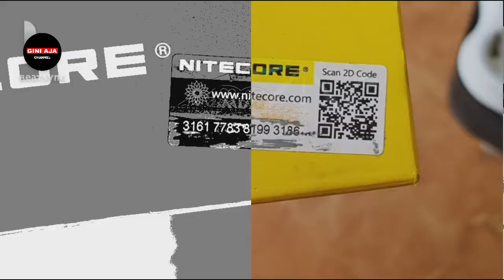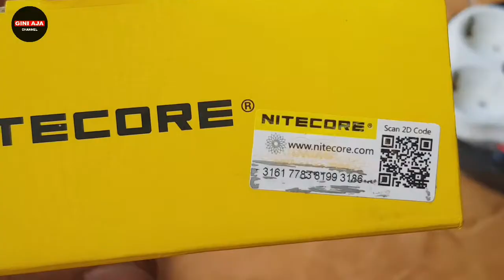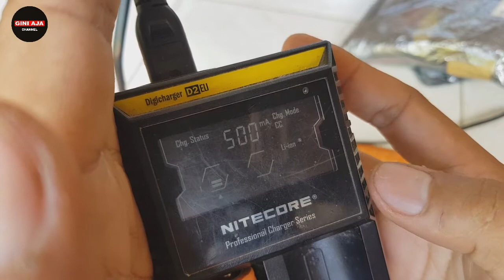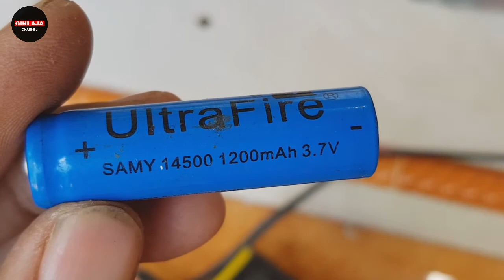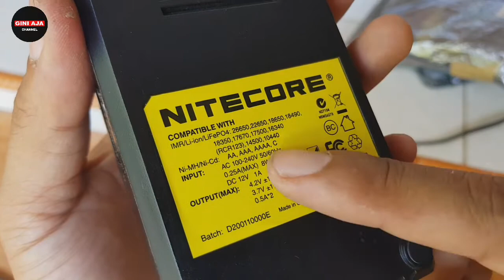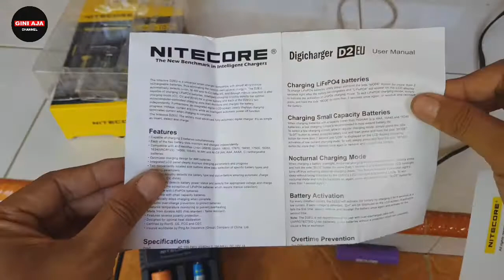Charger Baterai Nitecore D2 EU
terima kasih salam GINI AJA CHANNEL